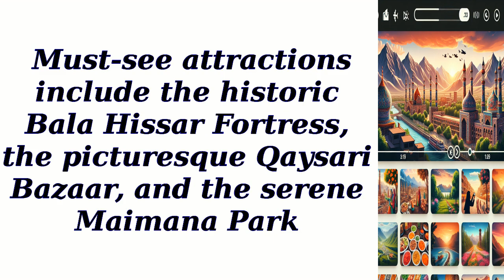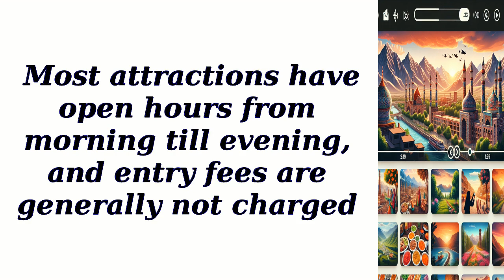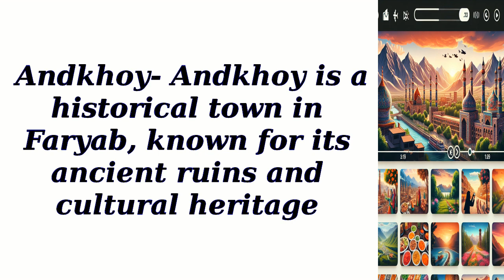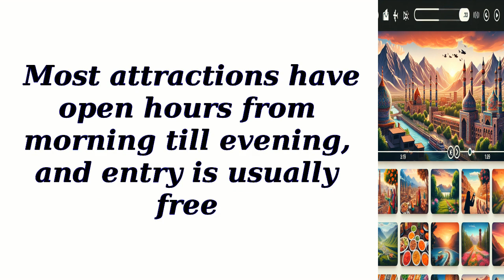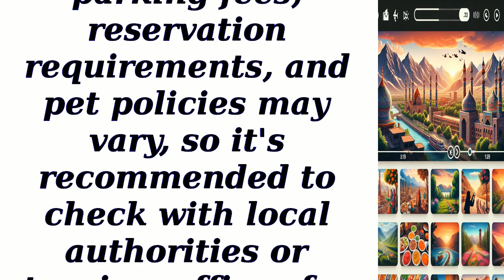All best places to visit in Faryab